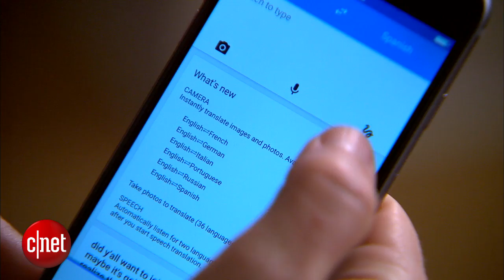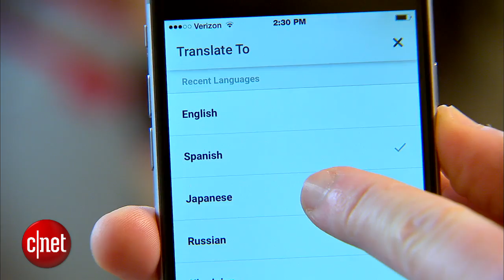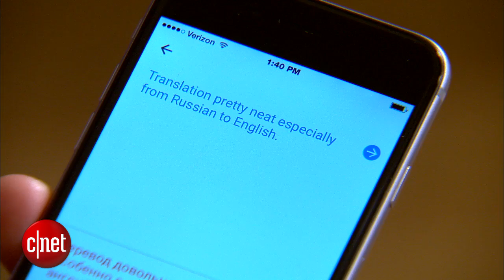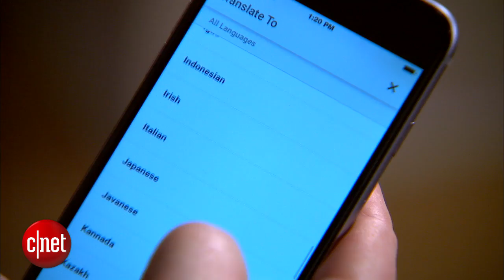Hold conversations using Google Translate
Learn the practical steps to communicate with someone in a different language using the Google Translate app.